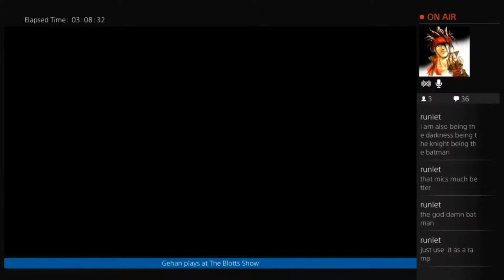Batman: Arkham Knight - Part 8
We come face to face with Scarecrow!